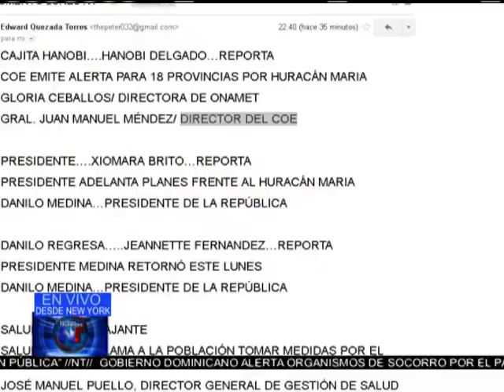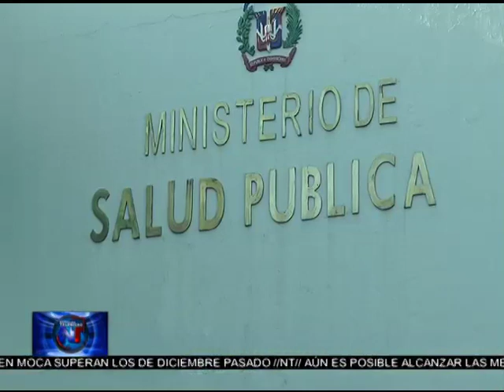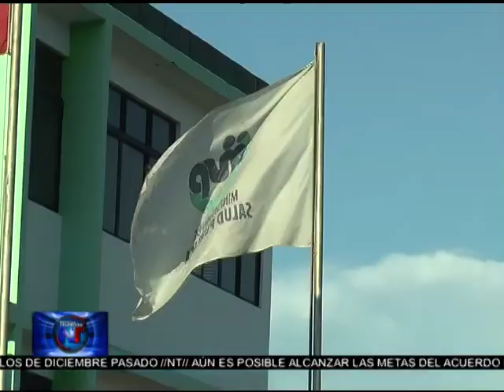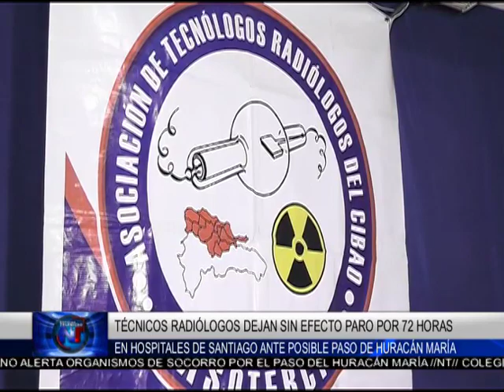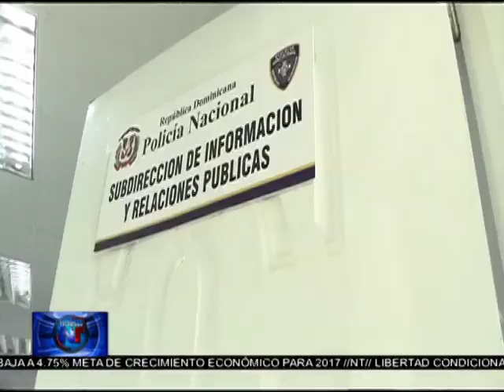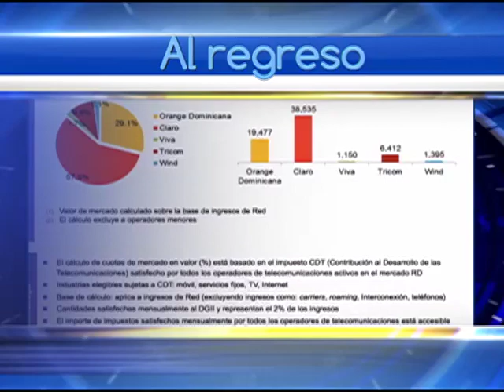Telemicro Emisión Estelar, 19 Septiembre 2017, Bloque #1